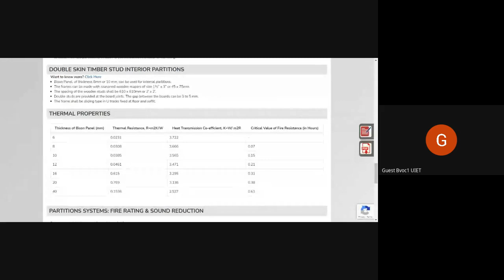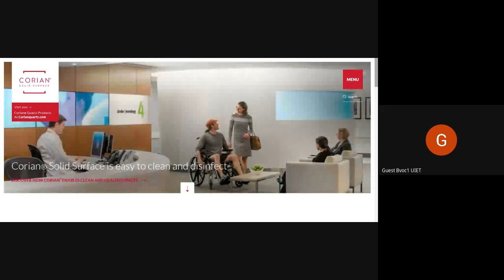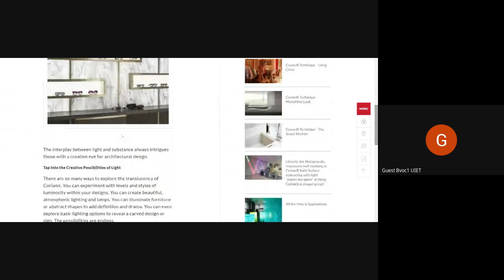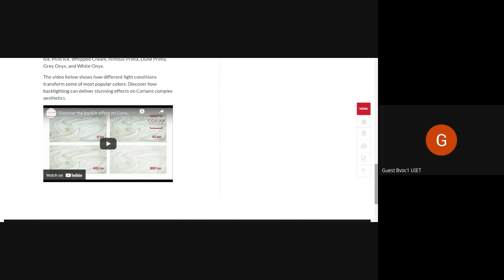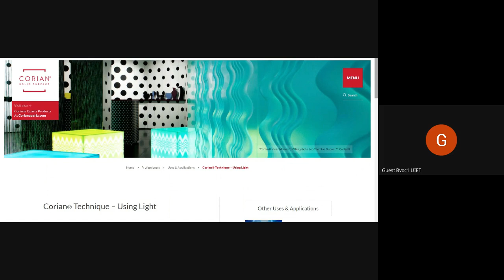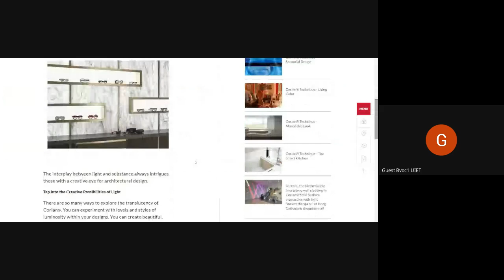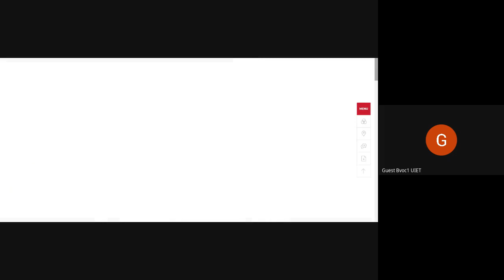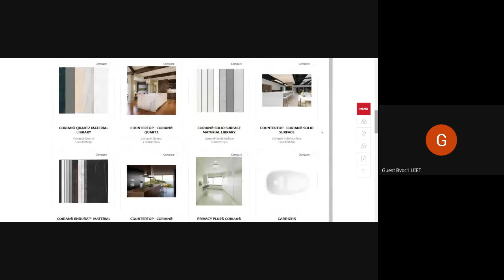DID-4006 | IMC TECH-III | Partitions - Case Study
27 July 2021 at 10am